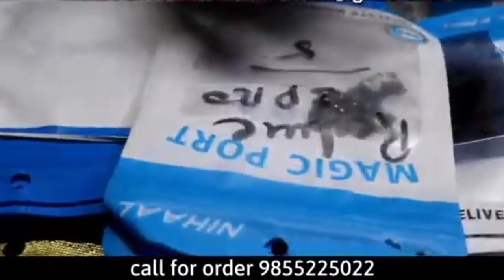Mobile Folder Wholesale Market In Delhi || Mobile Spare Parts Wholesale Market || Gaffar Market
KRISHNA ENTERPRISES HARDHAYAN SINGH ROAD GURU KIRPA PLAZA 1ST FLOOR SHOPNO6 GAFFAR MARKET KAROL BAGH DELHI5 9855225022